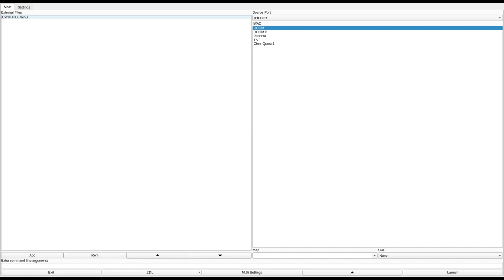DOOM 1 - UWHOTEL.WAD (dmuw.zip)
called "Urban Warfare - Episode 1: 5-Star Hotel" in the /idgames FTP.
created by Ken Taggard on November 9th, 1994.
from the .txt file included with the WAD:
"Welcome to a small desert town and a beautiful 5-star hotel. A place where your every desire can come true... Take a swim in the Olympic swimming pool; enjoy 5-star cuisine under the stars; and enjoy the night life at the night club. Problem is, the bad-guy convention is also in town this week!!!"